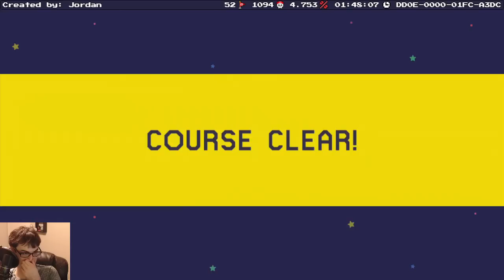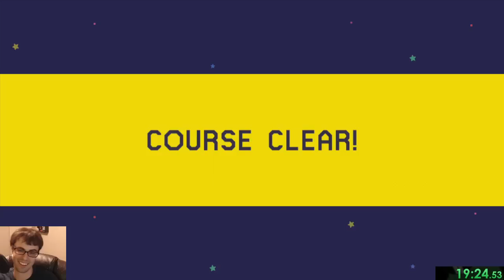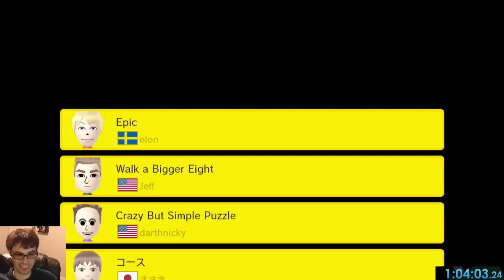Mario Maker - We Struck Gold! (But, the Gold Was Guarded by Trolls...) | Super Expert #6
Super Expert (and Expert) DO have good levels, they're just few and far between. It seems most people enjoy the good and the bad, so in future videos I'll go back to including full runs. Every now and then maybe I'll do a highlight with just all of my favorite levels. Sorry about the bar at the top, one of these days I'll actually remember to remove it.